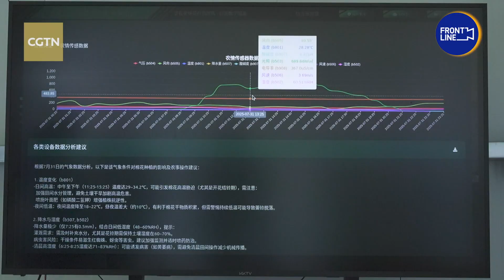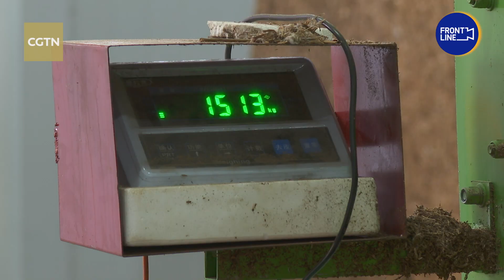Raymond's Xinjiang Stories: How smart technology is transforming cotton production in Xinjiang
Starting today, our special five-part series, "Raymond's Xinjiang Stories", takes you inside one of China's most dynamic regions.

First stop: cotton. Xinjiang Uygur Autonomous Region is China's cotton heartland, producing more than 90 percent of the nation's crop. But beyond sheer volume, smart technology is transforming every stage of the supply chain. CGTN correspondent Ray Addison went to see how cotton is being reimagined – from field to factory.